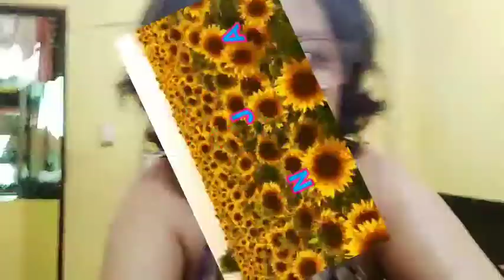Red Fried Rice @ j.espanto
Cooking the yummy fried rice